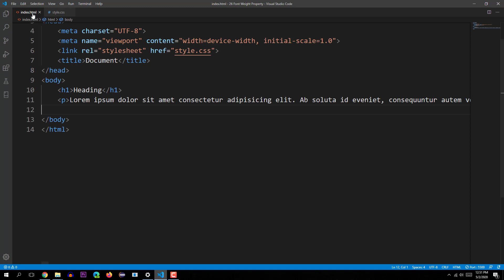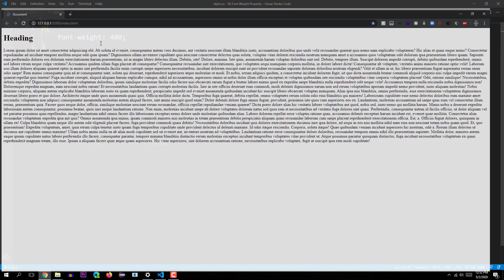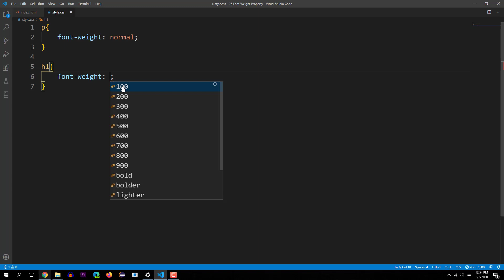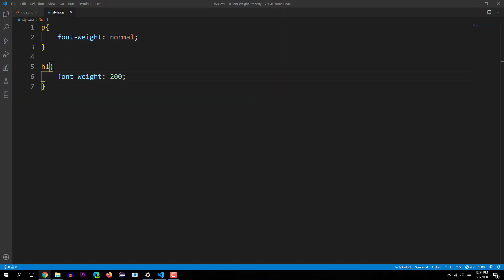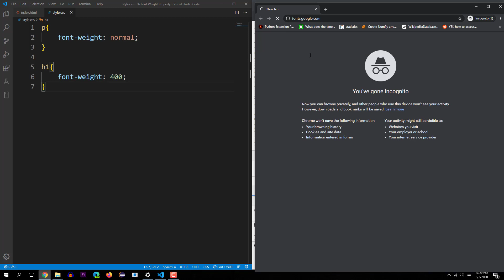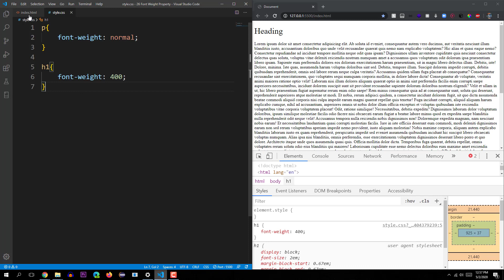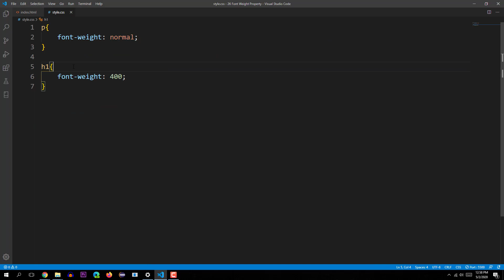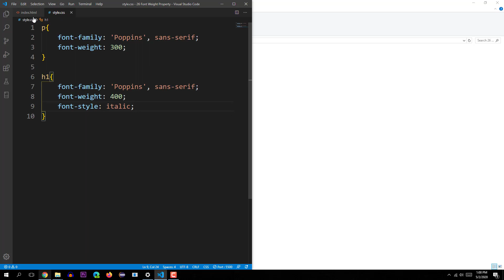CSS Font Weight Property (HTML and CSS Tutorial 59)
In this video we talked about Font Weight Property
Please Share this playlist with your friends and family so that they can learn about HTML and CSS.

➦  Some more useful courses.